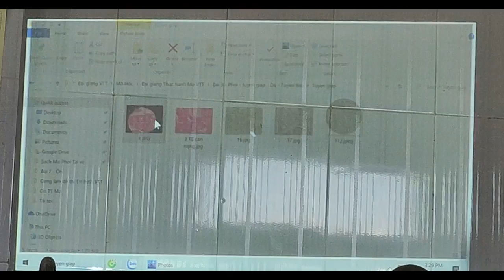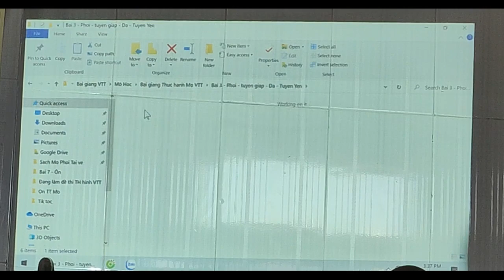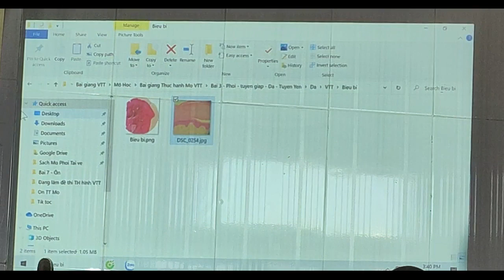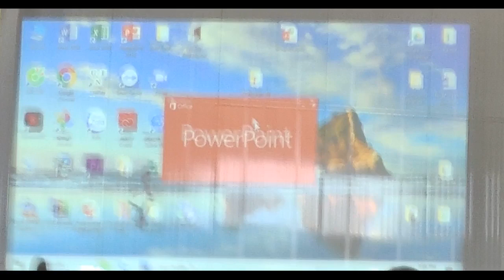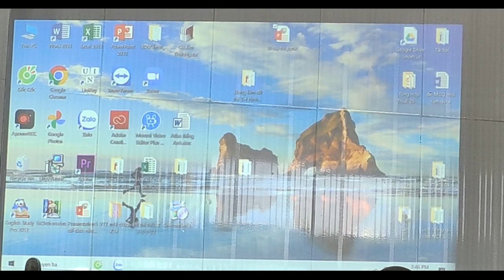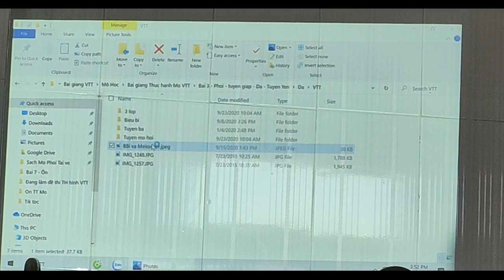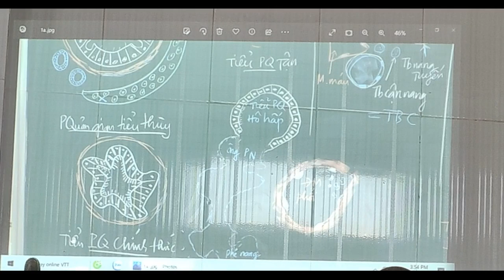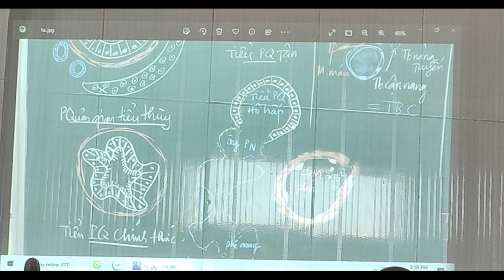DA - PHỔI - TUYẾNGIÁP